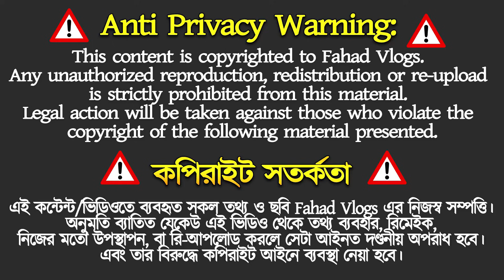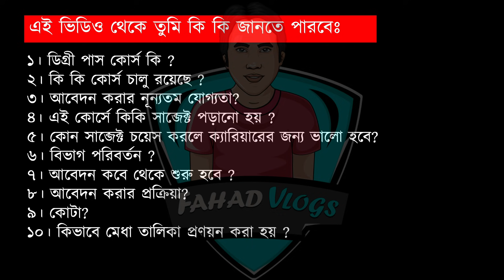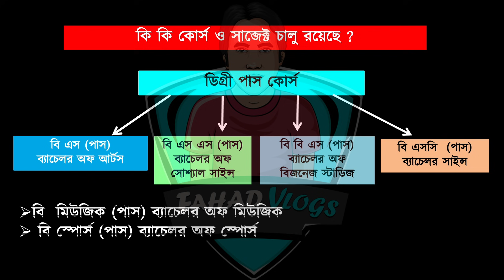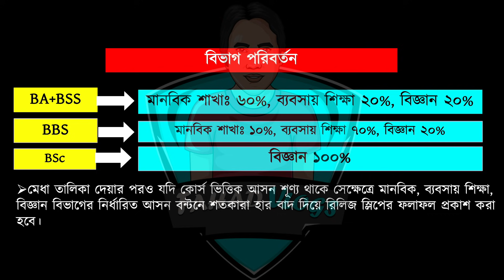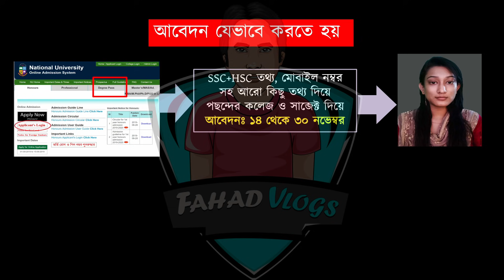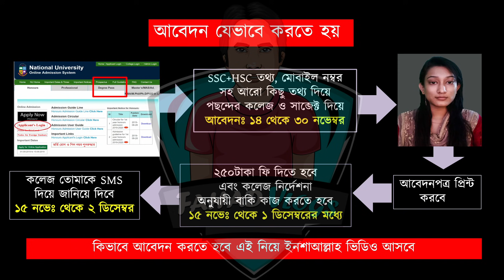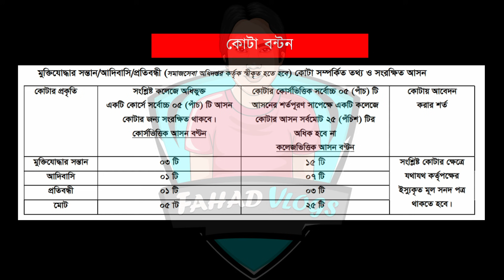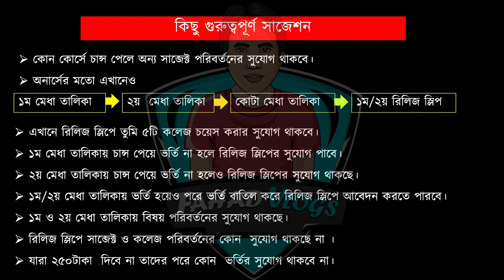NU ডিগ্রি পাস কোর্স ২০২১-নতুন বিজ্ঞপ্তি প্রকাশিত |NU Degree Admission 2021|NU Degree Pass 2021|NU BD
NU ডিগ্রি পাস কোর্স ২০২১-নতুন বিজ্ঞপ্তি প্রকাশিত |NU Degree Admission 2021|NU Degree Pass 2021|NU Update News 2021